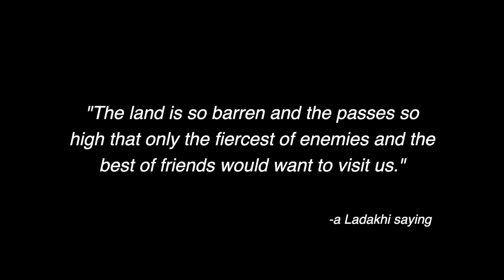The vibrant faces of majestic Ladakh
This video will take you through the mesmerizing faces of Ladakh - its people, its unique culture, the vast landscape, magnificent wildlife and the adventurous sports of the region. This video was first screened during the "Ladakh Winter Conclave 2020".